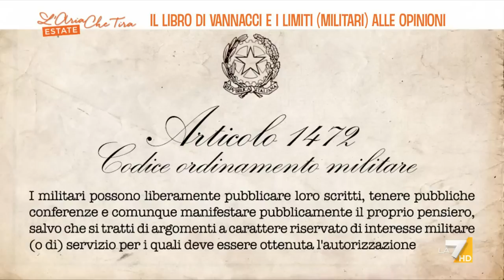Caso Vannacci, Generale Vincenzo Camporini: "Dire al ministro Crosetto 'se vuoi parlarmi ...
Generale Vincenzo Camporini (Istituto Affari Internazionali): "Non dobbiamo dimenticare che chi fa parte di una struttura istituzionale ha il dovere di mantenere un comportamento corretto e consono alla posizione che sta occupando. Non dimentichiamo l'articolo 98 della Costituzione".